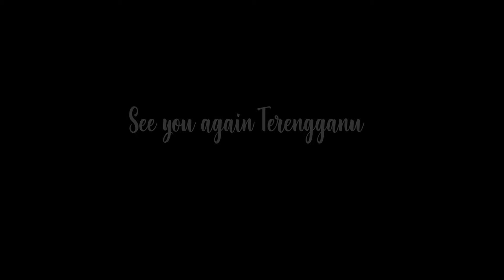TRIP TO REDANG ISLAND AND KUALA TERENGGANU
Enquiry on Event Management Service :-